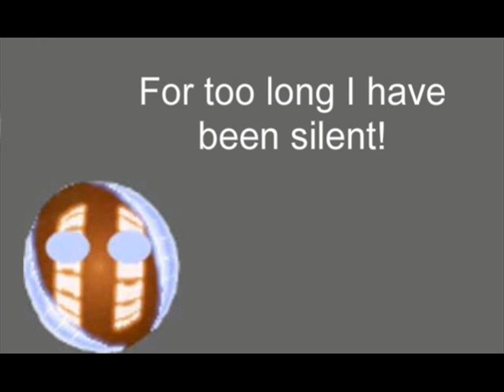An Important Announcement From Jack The Combat Drone